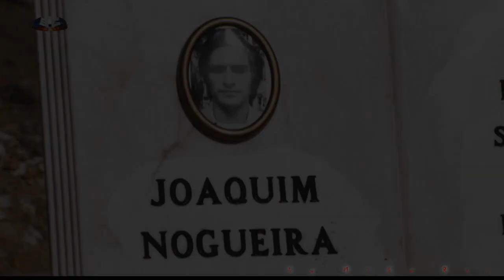▶︎ Diana mata a mãe no cemitério || Warrior Highway ♫ (Laços de Sangue)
Tributo à cena da morte de Eunice na novela "Laços de Sangue" da SIC.

Atores: Joana Santos, Lia Gama, Margarida Carpinteiro e Pompeu José
Novela: Laços de Sangue